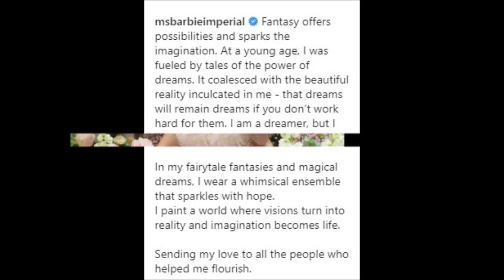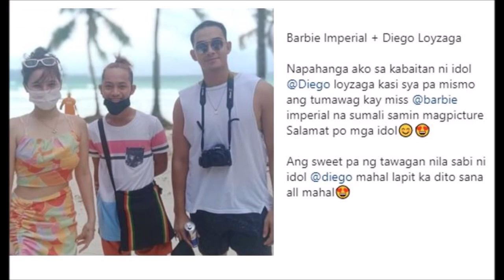DIEGO AT BARBIE PINAKILIG ANG NETIZEN SA BORA...BDAY PHOTO SHOOT NI BARBIE ALA FAIRY